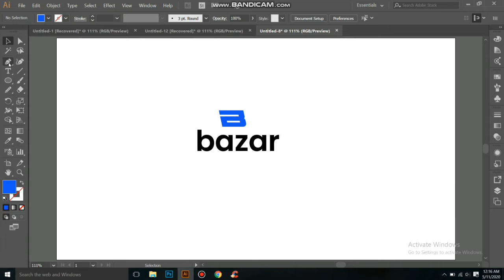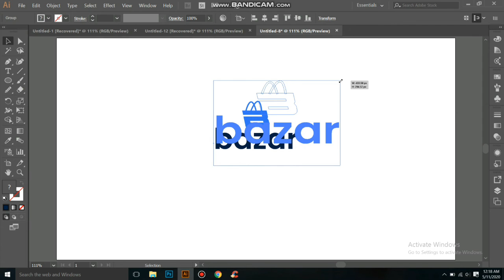1.85 Creative calligraphy or aalphabetic logo design in adobe illustrator. Adobe illustrator tutoria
1.85 Creative calligraphy or aalphabetic logo design in adobe illustrator. Adobe illustrator tutorials.

This video is created for new graphic designer to help him to improve her primary stage. I made it just for tutorial. here I show how to ddesign a neuron or designing a logo. A begginer or advance level designer can draw a simple and professional logo by following this video. And also they can know some new use of some tools or other plate. I made it very easily and show all of necessary things or step one by one. I believe Its realy can help a graphic designer to learn something realy new or useful. I upload my video twice per day. Stay with me by subscribe and share and comment if anything you want to know or something you want to show changes in my video and be a good graphic designer.